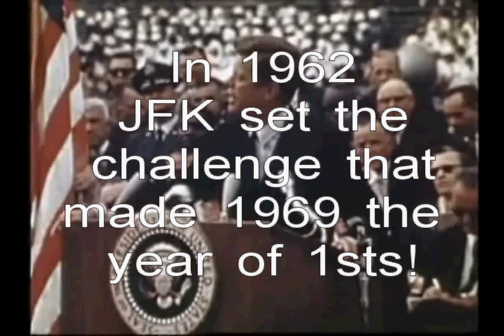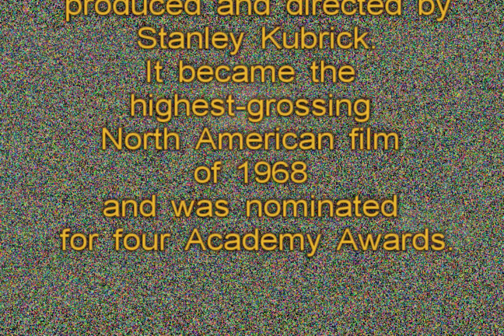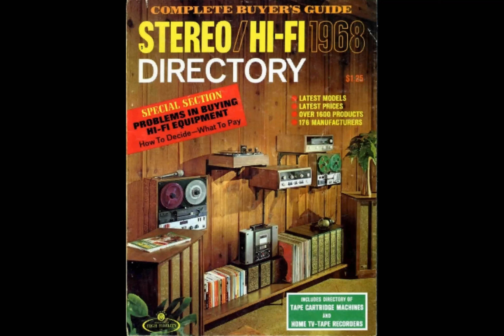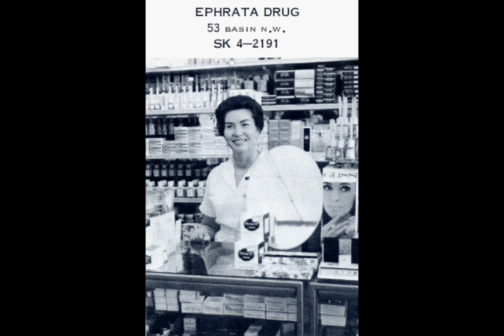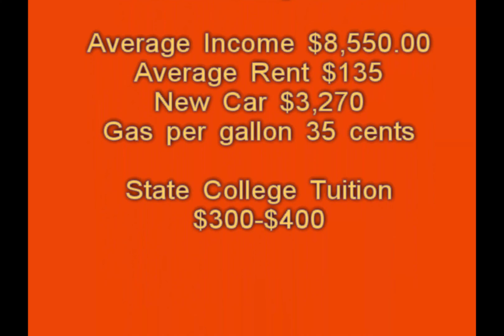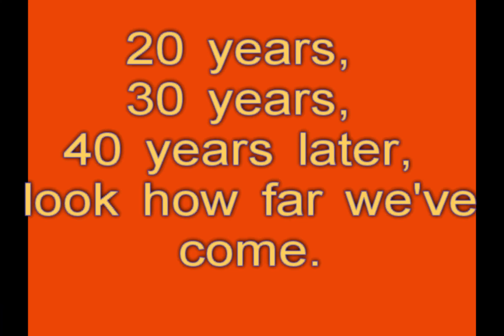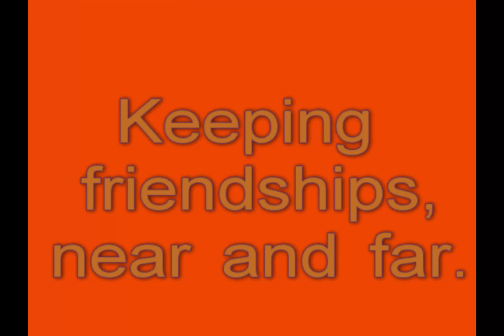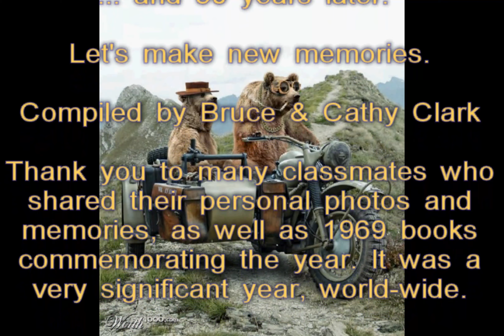Ephrata Class of 69 50th Final Cut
Ephrata Washington Class of 1969 Video by Bruce & Cathy (Lowe) Clark